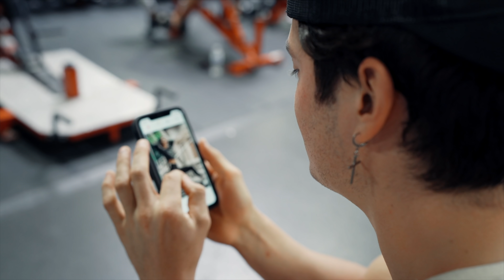PICKING UP GIRLS ON VALENTINE'S DAY